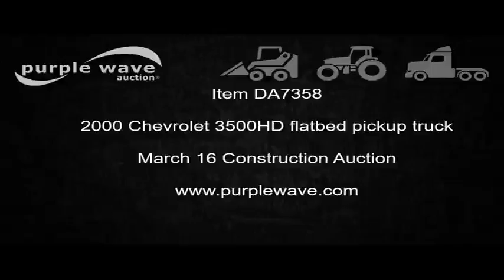2000 Chevrolet 3500HD flatbed pickup truck for sale | no-reserve Internet auction March 16, 2017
2000 Chevrolet 3500HD flatbed pickup truck
195,599 miles on odometer
7.4L V8 OHV 16V gas engine
Automatic transmission
AC and heat
Tilt
Cruise
AM/FM
Manual windows and locks
Vinyl interior
11'L x 7'10"W flatbed
Pintle hitch
225/70R19.5 tires
Kansas title
1GBKC34J9YF444558
It's located in Kansas City, KS, and we're selling it to the highest bidder regardless of price.